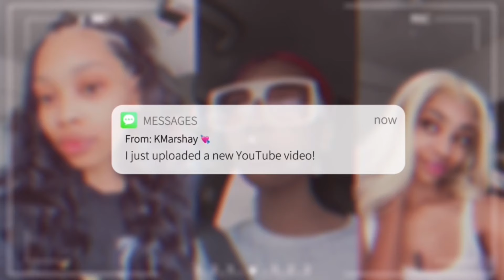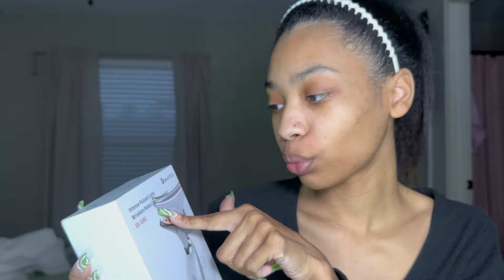EVERYTHING I GOT FROM THE TIKTOK SHOP THIS WEEK AS A CONTENT CREATOR 😱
Thanks for continuing to support me. I appreciate it more than you guys will ever know.